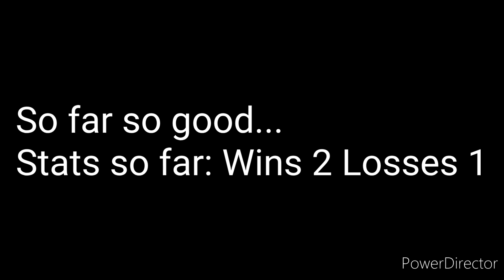Round one of Nate Playz $200 tournament! (BTD battles)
Background music from LACKEY INSPIRED

Song title: "Better Days"